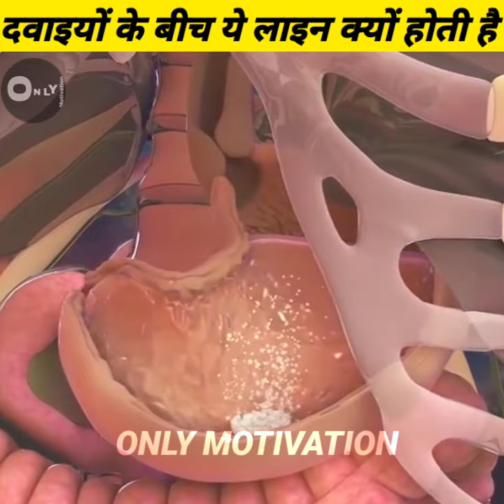TABLETS के बीच आखिर ये लाइन क्यों 🤔 Facttechz | It's facts | Amazing facts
hii friends

   INDIA FACT VIDEO IN HIDNI